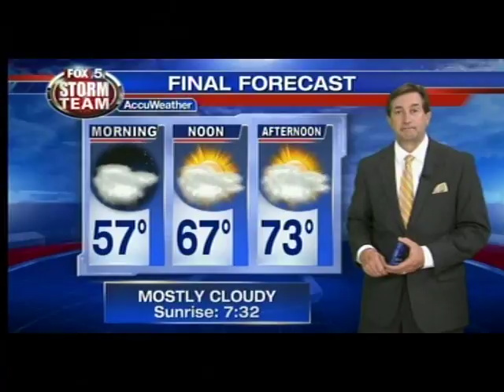Ch. 5 News, 12-10-15